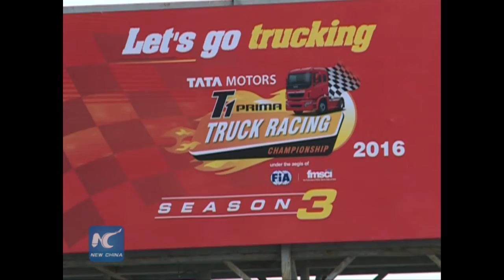India T1 Truck Race kicks off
Roaring high-speed trucks hit the track on Sunday.